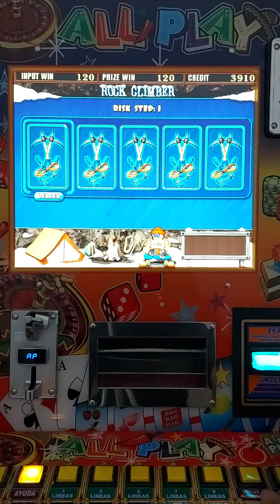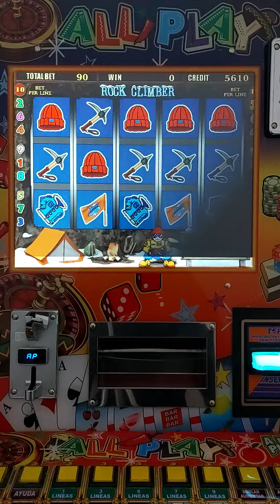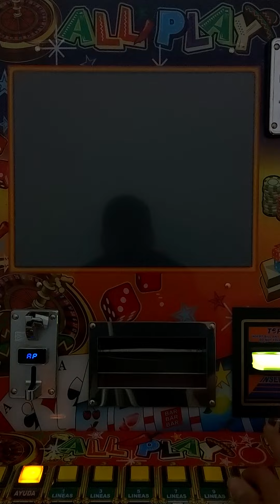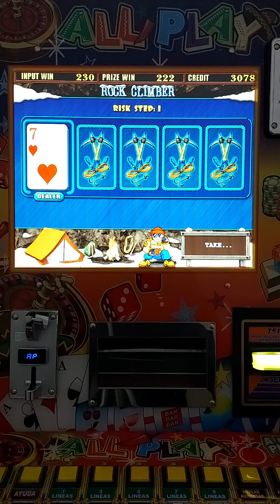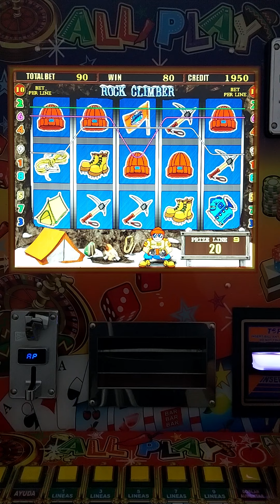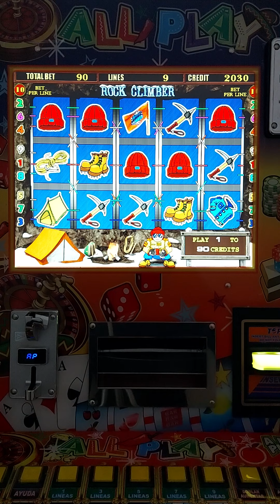ALPINISTA ⛏⛏⛏ AL MÁXIMO 💰💰💰 EN LA MAQUINITA TRAGAMONEDAS 🎰 ALL🌶PLAY | Moneditas Oficial 🍓